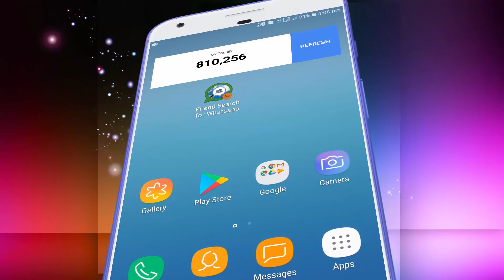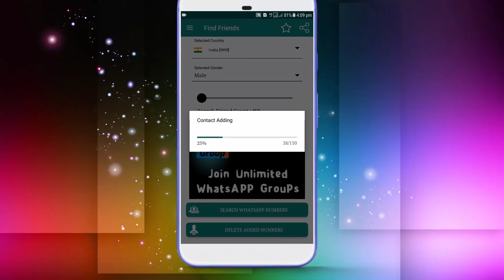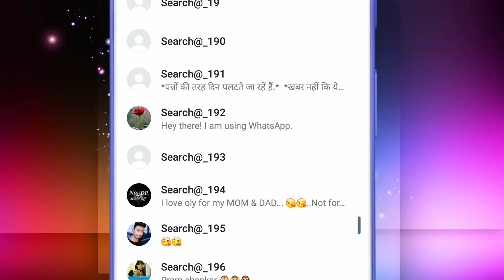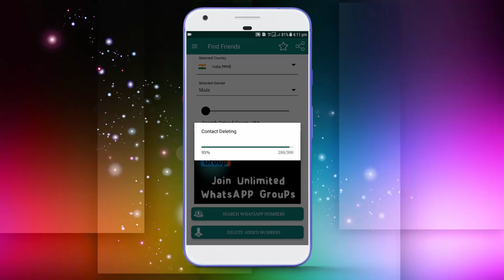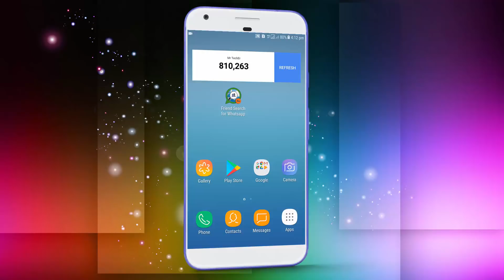अब Whatsapp पर भी facebook की तरह Search करके Friend Request भेज सकेंगे।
अब सब कुछ रहे Control में - Mobile से ये भी कर सकते हैं आप - Mr TechEr